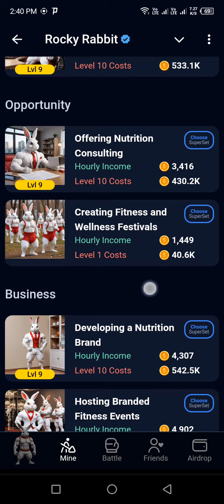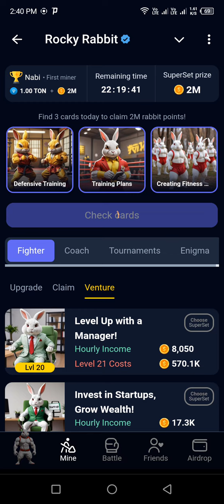09 Aug Combo Cards | ROCKY RABBIT